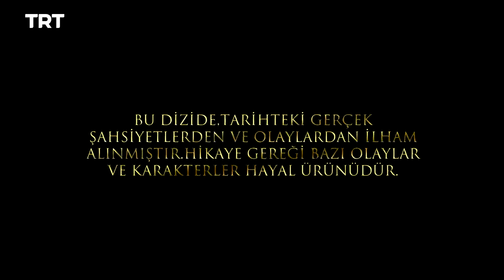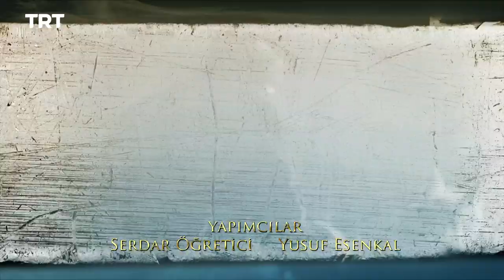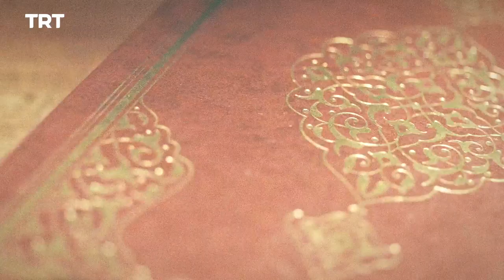Filinta Season 2 - Episode 76 (English subtitles)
Akbar and Miloş try to stay one step ahead of each other. To spark a war, Miloş orders the assassination of the Russian envoy.